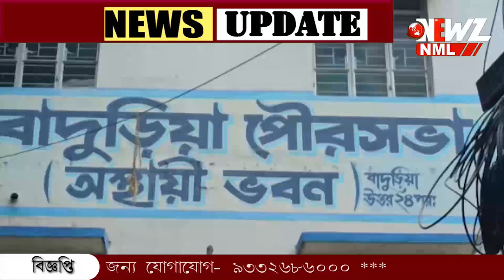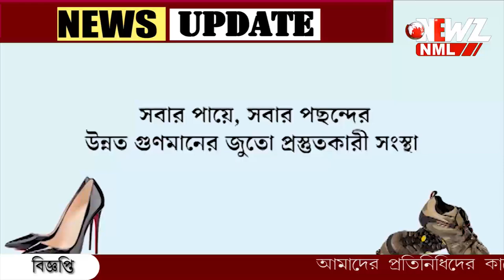প্রতিমা বিসর্জনের পর নদী দূষণ রোধে ব্যবস্থা।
প্রতিমা বিসর্জনের পর নদী দূষণ রোধে ব্যবস্থা। বিভিন্ন নদী ঘাট থেকে সরানো হচ্ছে কাঠামো।